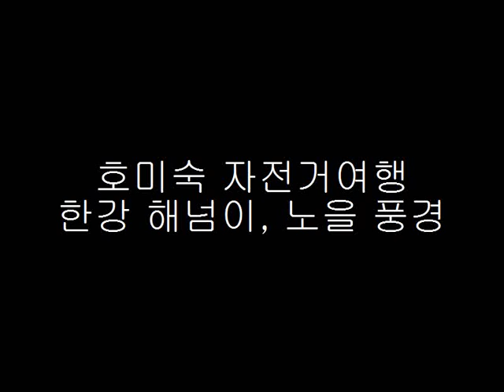호미숙 자전거여행[자전거 탄 풍경, 한강의 노을] Around Dusk